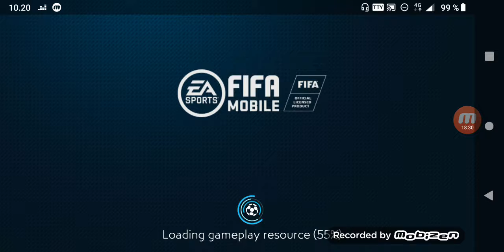fifa mobile 19 tots tasks and tots tournament gaming 🤔